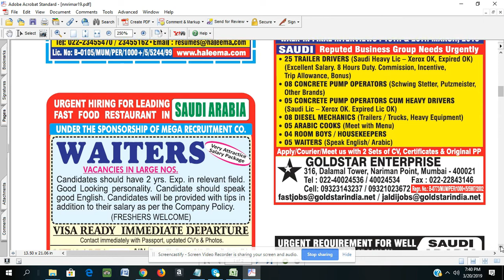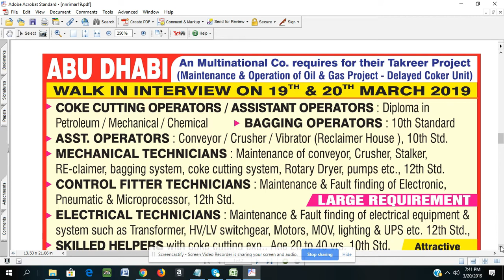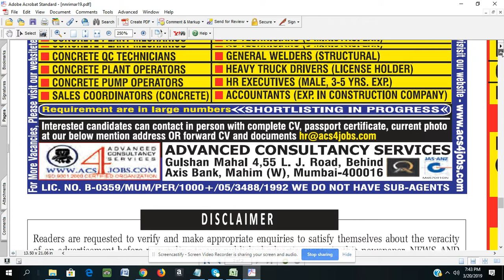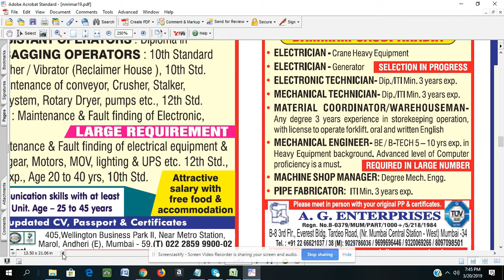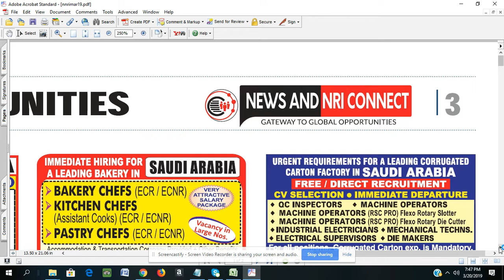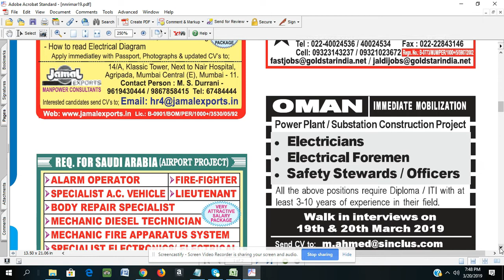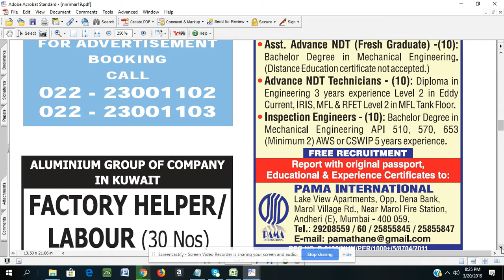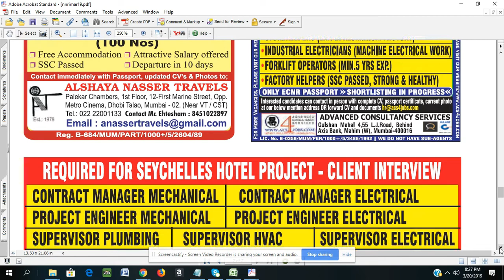news and nri connect -20 MARCH 2019